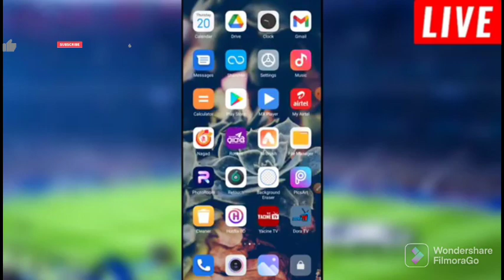BPL LIVE বাংলা ধারাভাষ্য, বঙ্গবন্ধু বিপিএল চট্টগ্রাম চ্যালেঞ্জার্স বনাম কুমিল্লা ভিক্টোরিয়ান্স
live match today highlights ,bpl live, fortune barisal
vs comilla Victorians live match today, Mustafiz Bpl
2022, mustafiz cutter, mustafiz bowling BPL imrul
Kayes batting bpl 2022, Liton das batting bpl, liton
das batting, imrul Kayes batting, Mustafizur Rahman
bowling BPL 2022, Mustafiz bowling 5 wickets,
Mustafizur Rahman, Comilla vs barisal highlights
bpl today, highlights, bpl highlights 2022, today
bpl highlights, Chattogram challengers vs comilla
victorians highlights, Will Jack Batting bpl 2022, Will
jack Bpl 2022, moeen Ali bpl 2022, moeen Ali bowling
BPL, moeen Ali batting bpl, Chattogram vs comilla
Highlights, fortune barisal vs comilla victorians
highlights, bpl live match today, bpl 2022 live, barisal
vs comilla live 2022,
Comilla vs Chattogram bpl 2022,
Sylhet VS Khulna Live match today, Sylhet vs khulna
Highlights Today match, today match highlights, Bpl
2022, Bpl, khulna vs sylhet today highlights, today
highlights, khulna vs sylhet highlights 2022 bpl,
Mohammad Mithun bpl 2022 batting, Mohammad
Mithun batting bpl 2022, Mohammad Mithun bpl,
Mohammad Mithun, Mithun Chowdhory Hatrick